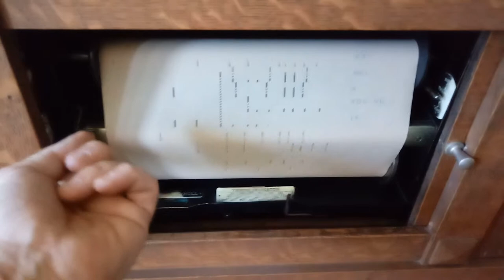1920 Player Piano Plays Songs From 42nd Street